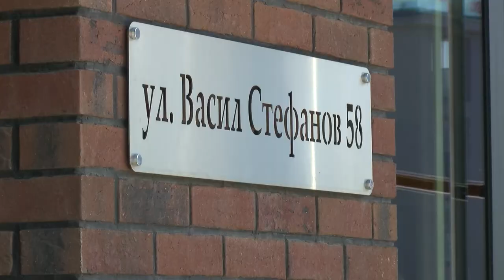Премиерът обвини опозицията, че се опитва да създава напрежение